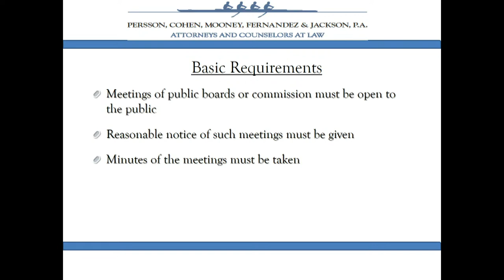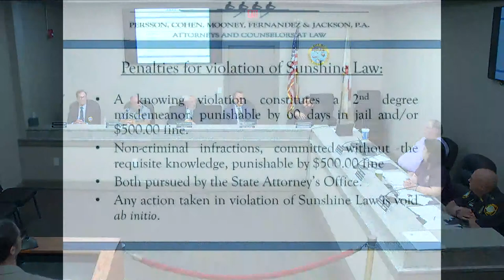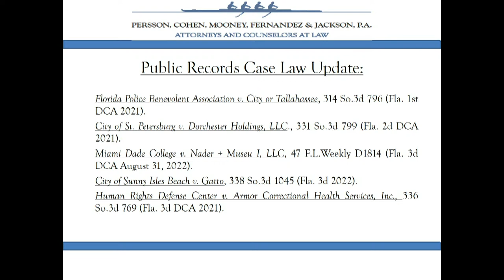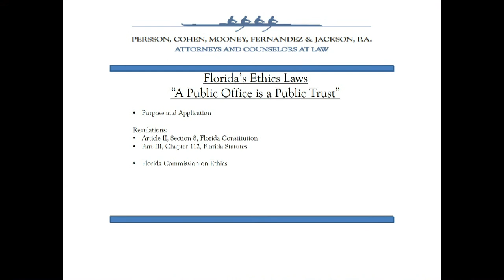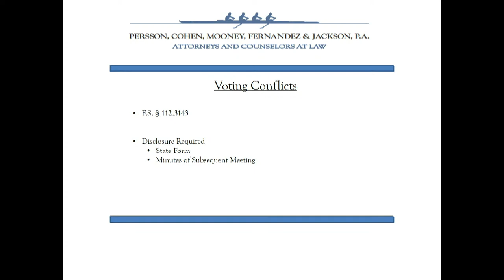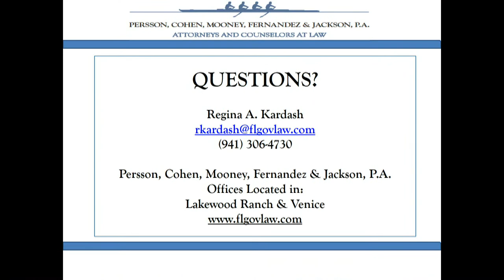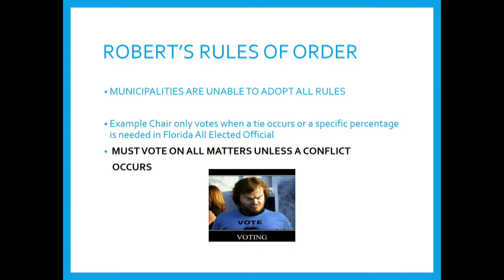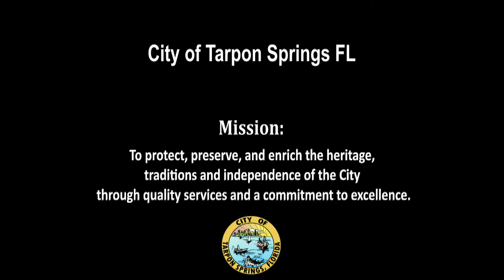Board of Commissioners May 17, 2023